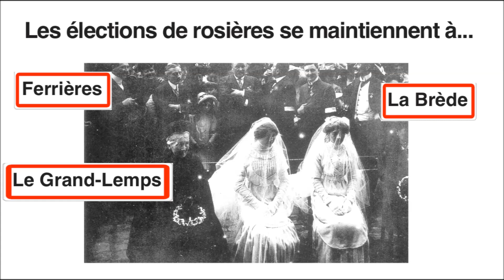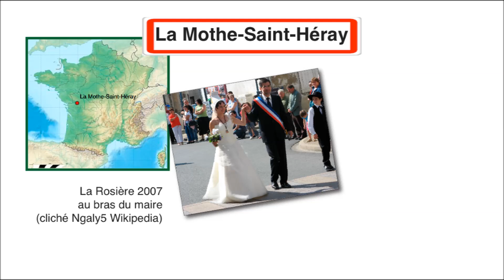Les rosières - Film 135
Avez-vous une rosière pour ancêtre ? Une rosière était une jeune fille vertueuse mais pauvre élue par la municipalité qui lui donnait une somme d'argent importante pour qu'elle puisse se marier. Ça se pratique encore aujourd'hui dans une ou deux communes de France. Et pour savoir comment chercher ces mariages atypiques, lire aussi "Actes, contrats et dispenses de mariage"
Rappels :